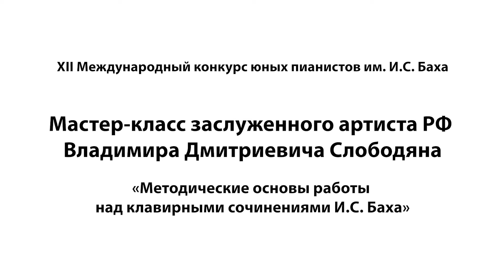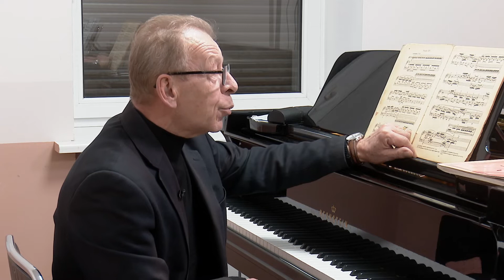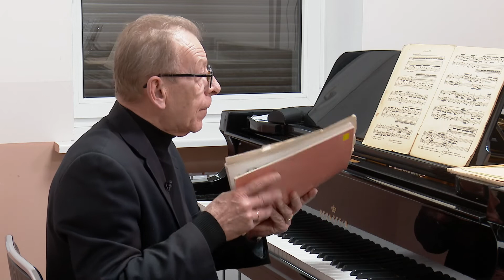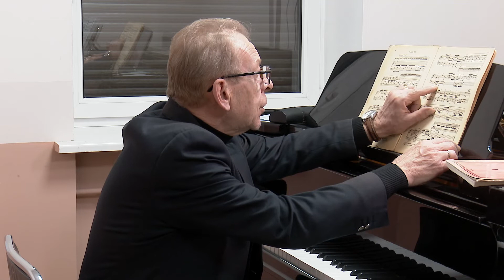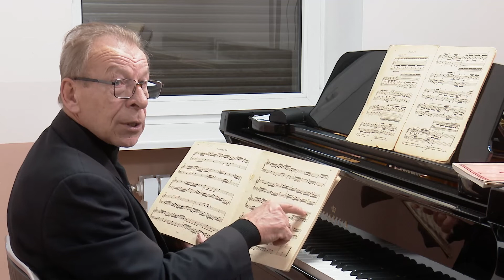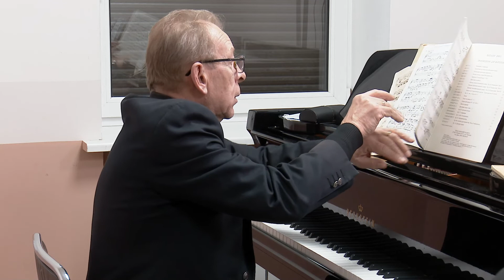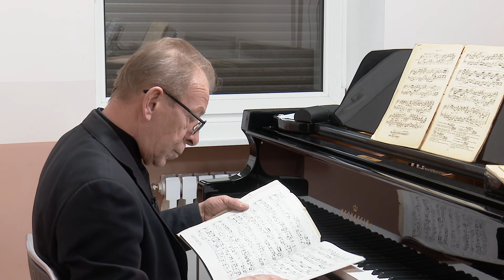Методические основы работы над клавирными сочинениями Баха. Мастер-класс Владимира Слободяна.Часть 4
Мастер-класс Заслуженного артиста РФ Владимира Дмитриевича Слободяна «Методические основы работы над клавирными сочинениями И.С. Баха». Проводится в рамках XII Международного конкурса юных пианистов им. И.С. Баха.

Часть 4. И.С. Бах ХТК II том Прелюдия и фуга c moll
Участник - Куц Наталья, 8 класс. (ДМШ им. Д.Д. Шостаковича, г. Калининград).

Видео подготовлено Медиацентром ОМЦ Калининградской области